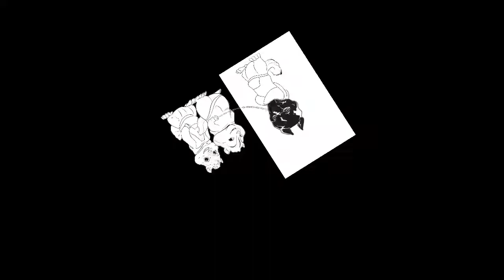Get Got - Death Grips (Chipmunk version)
i am sorry for this but also i am not and you should say thank you
the weird cut in the middle is because i edited this on my iPhone with mediocre software, cool thanks
do we kiss now i don’t know what to do